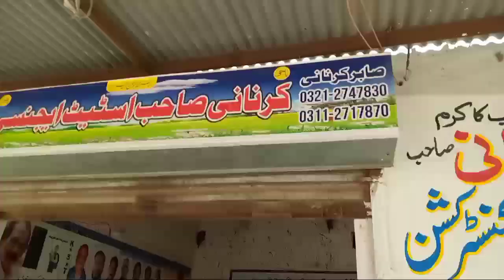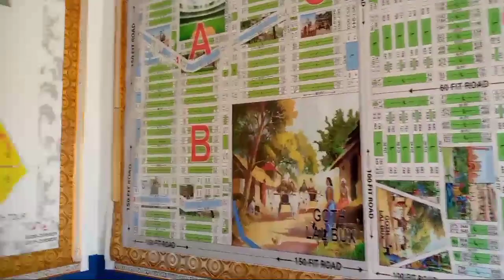L.E.R.P. City Government Karachi Project Allotment ORDER sector 54 and 53 plz wach you vist